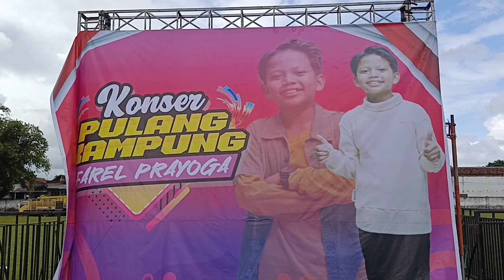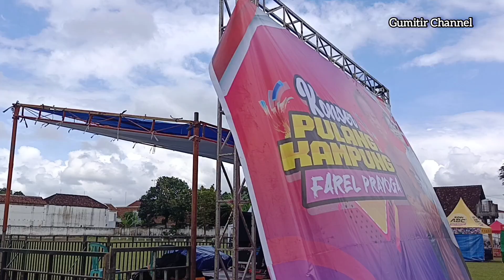|INFO LENGKAP| Gelegar Konser Farel Prayoga dan Persiapan lokasi Wirabhumi mewah dan indah...!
Lintas Perjalanan gunung Gumitir menuju Gelegar Konser Farel Prayoga ke lokasi lap. Wirabhumi Srono kab Banyuwangi dimana farel prayoga akan tampil bersama artis papan atas dari Banyuwangi. Persiapan sudah 90% sangat mewah dan indah.